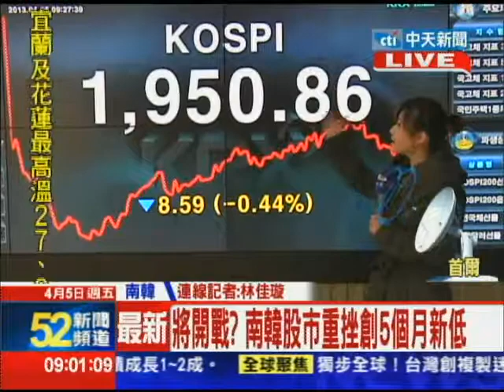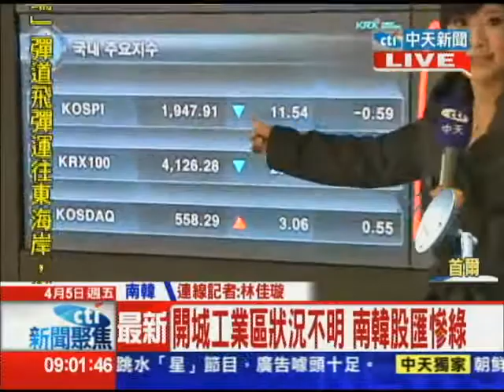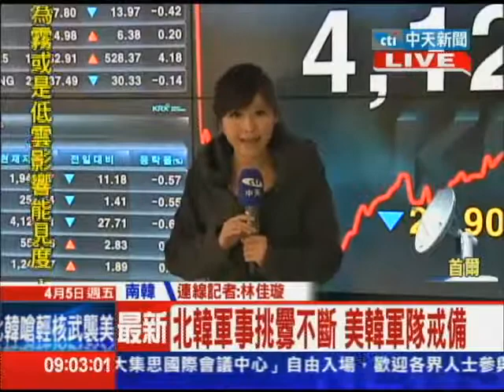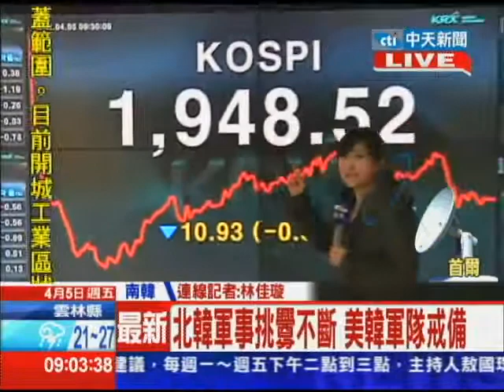20130405中天新聞 將開戰？ 南韓股市重挫創5個月新低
北韓昨天放話，說這兩天，就會發動戰爭，引發全球恐慌！南韓媒體也報導，北韓正在把火箭，往東海移動， 南韓股市也受到影響，創下新低點。我們請中天特派記者林佳璇，來給我們報導。